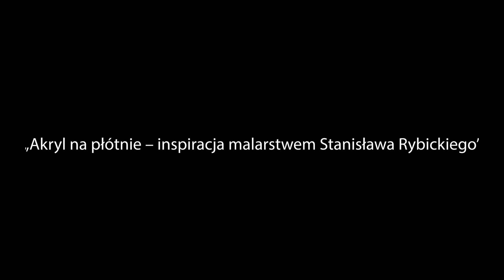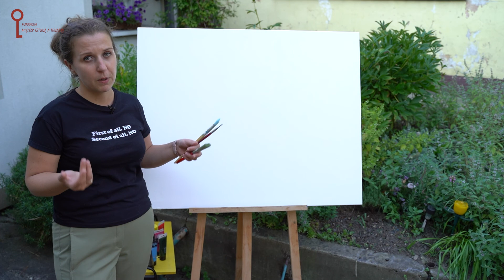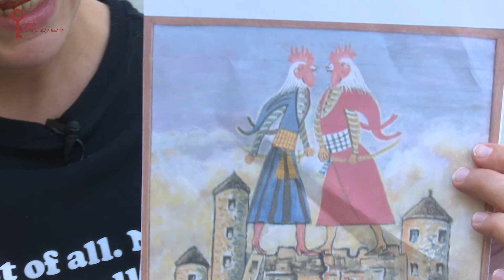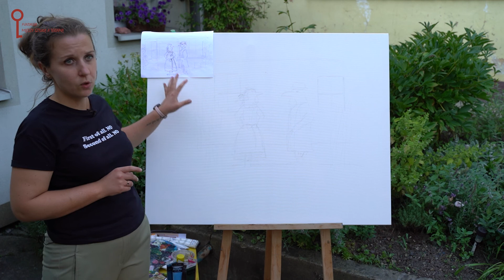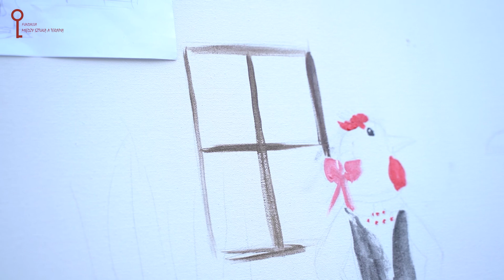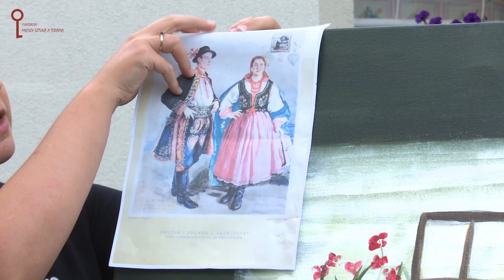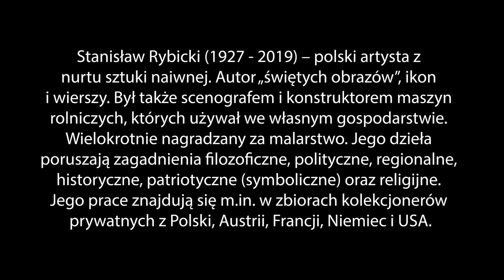Akryl na płótnie – inspiracja malarstwem Stanisława Rybickiego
"Art Brut - Prostolinijne przedstawianie rzeczywistości" - odc. XIV
Zadanie dofinansowano ze środków Ministra Kultury i Dziedzictwa Narodowego pochodzących z Funduszu Promocji Kultury.
Zadanie dofinansowano ze środków PFRON, w ramach "Programu wyrównywania różnic między regionami III" obszar E.
W filmie wykorzystano zdjęcia, źródło:
Obrazy pochodzą ze zbiorów Krośnieńskiej Biblioteki Cyfrowej;